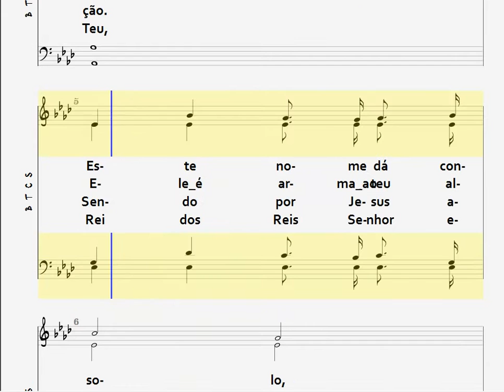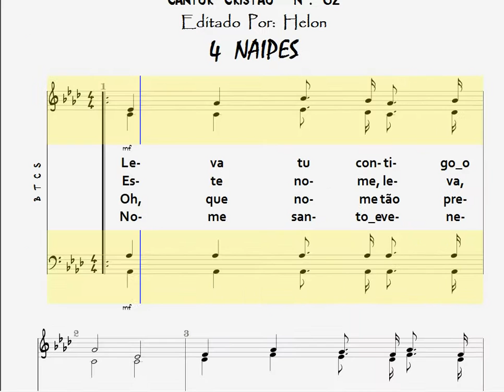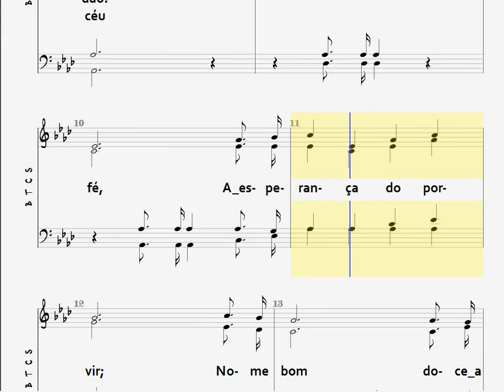62- NOME PRECIOSO - 4 NAIPES